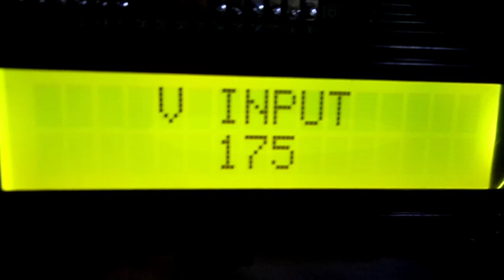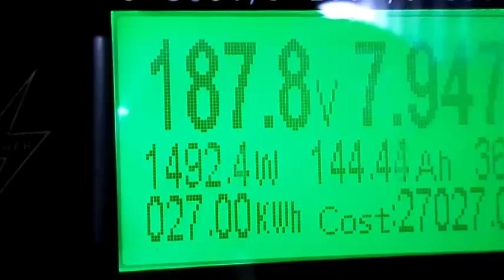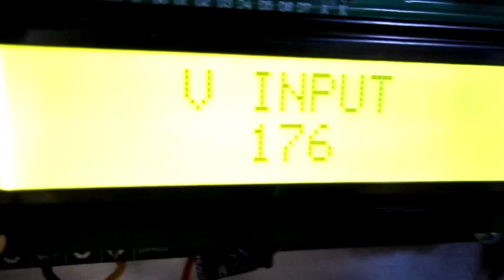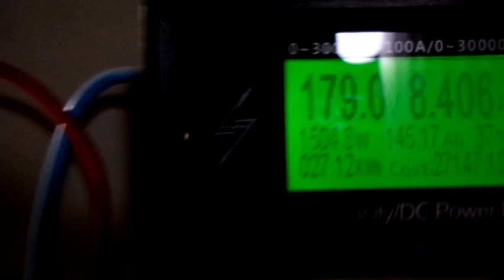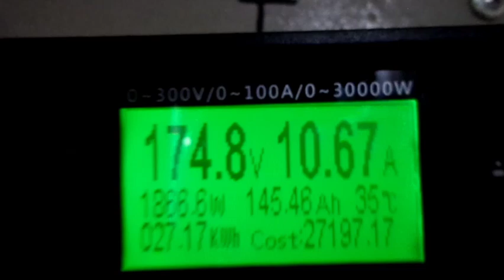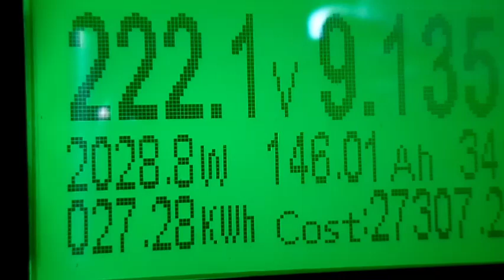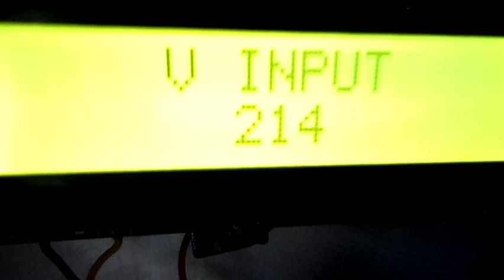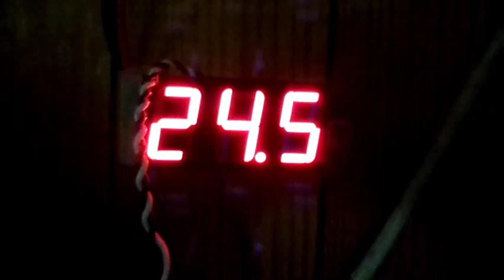Робота ( і експерименти) контроллера в сонячну погоду